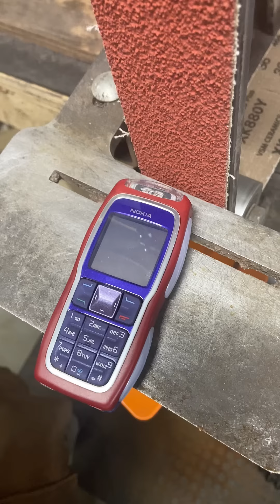Turning a Nokia 3220 to Dust Using Belt Sander || ViralHog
Occurred on March 22, 2021 / Nobleford, Alberta, Canada

Due to requests for more phones, I found a Nokia 3220 on eBay and turned it into dust using a 36 grit ceramic abrasive belt.